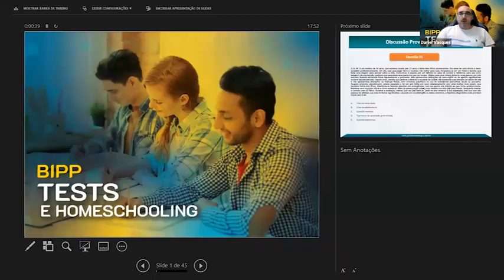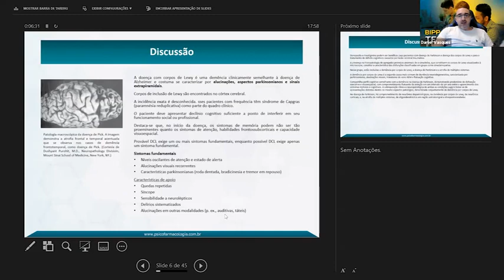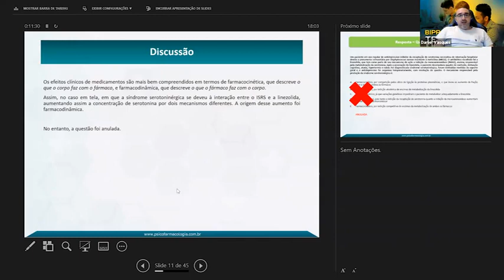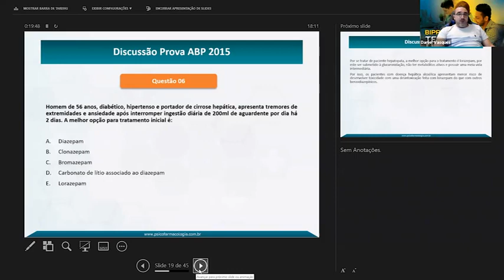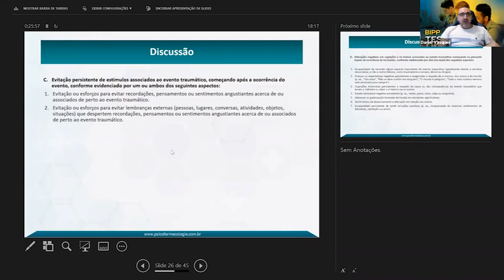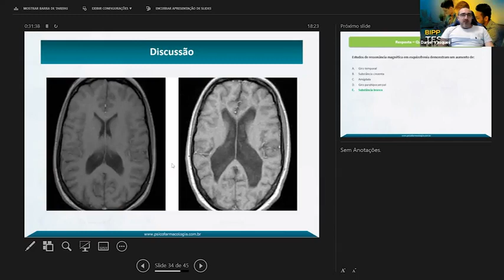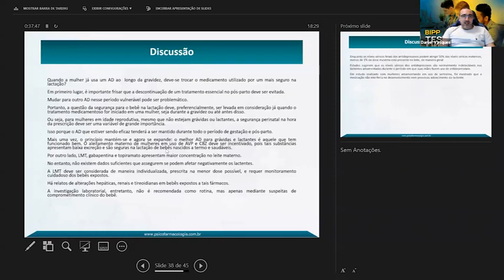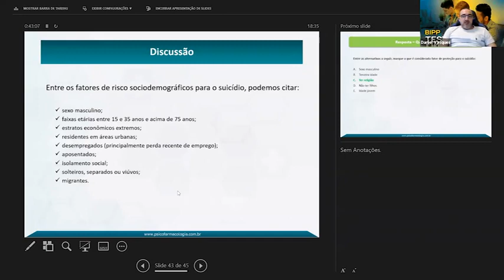BIPP Tests - Discussão Prova ABP 2015 / Questões de 01 à 10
Apresentação: Prof. Daniel Vasques